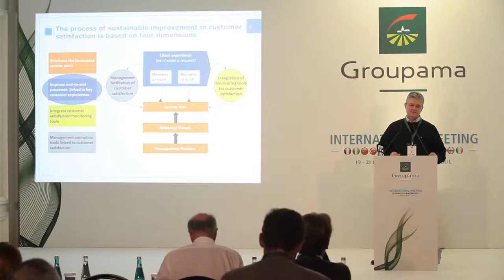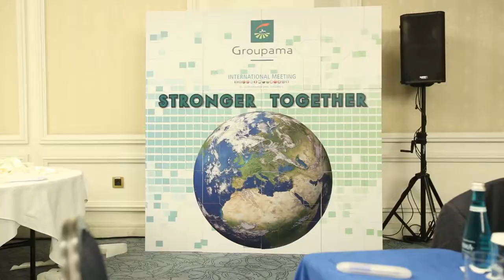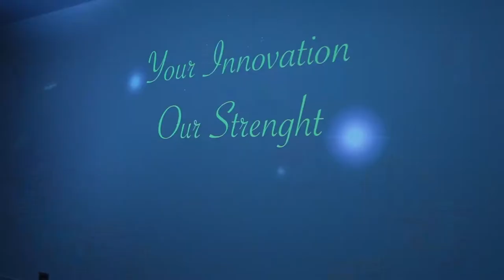Groupama International Meeting V9